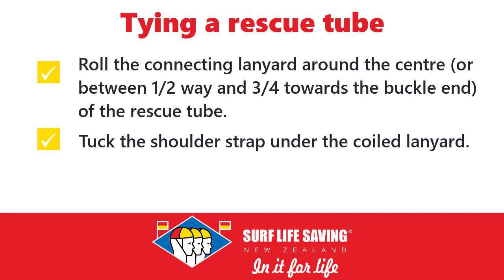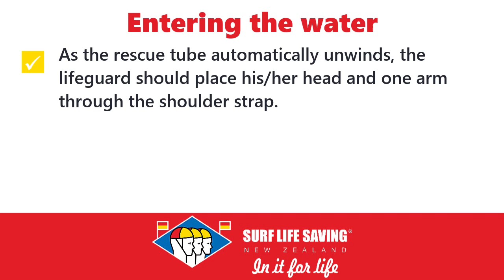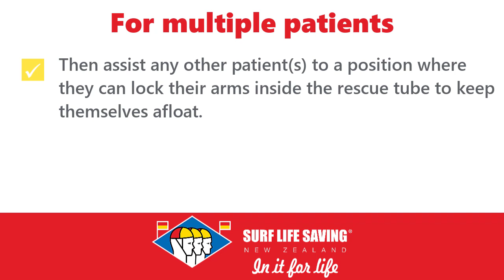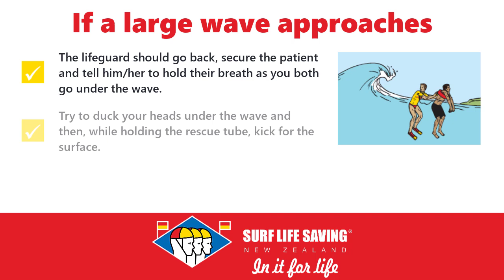SLA - Tube Rescue